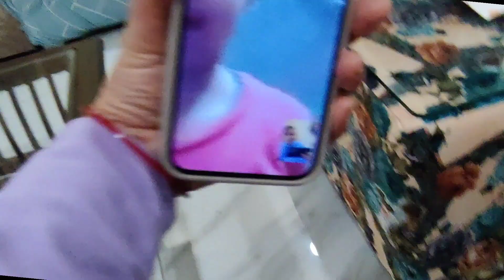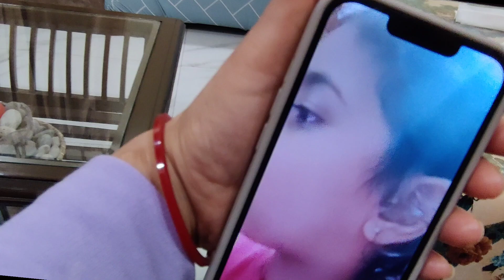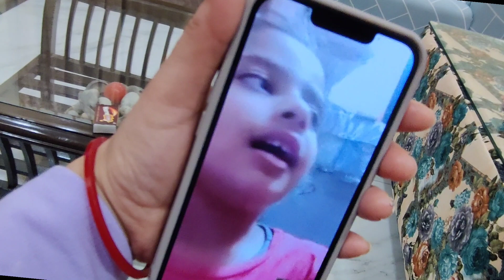Papa birthday celebration 🎆🎉🎉 🎂🎂